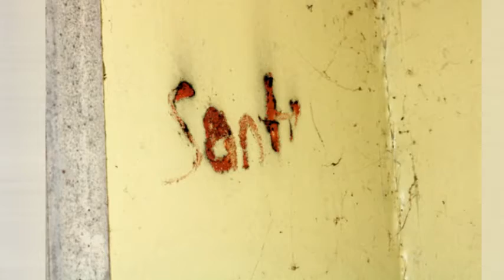Abandoned Santa's Village Motel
Did we know this was here? I didn't. I looked for info on the web and nothing. Do you have memories or pictures of this motel?